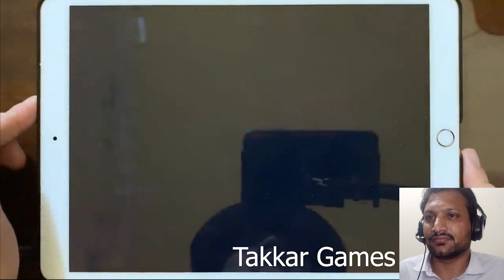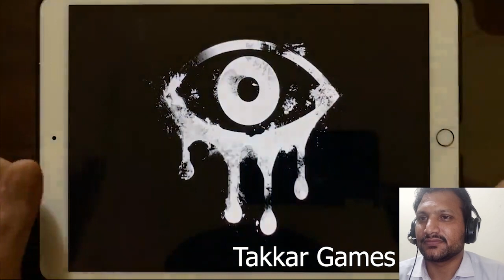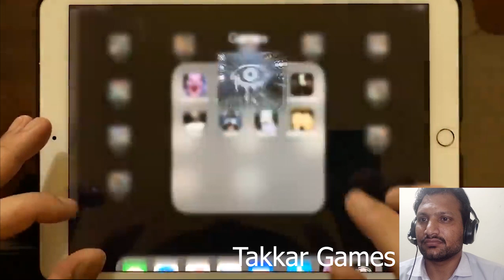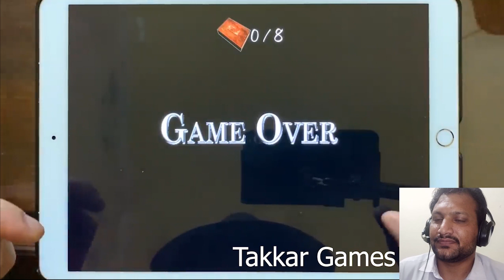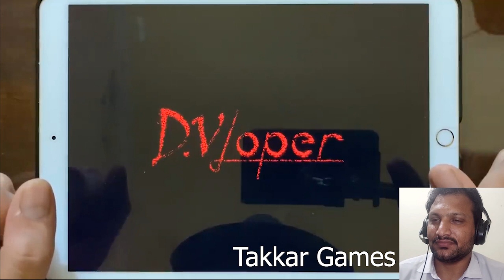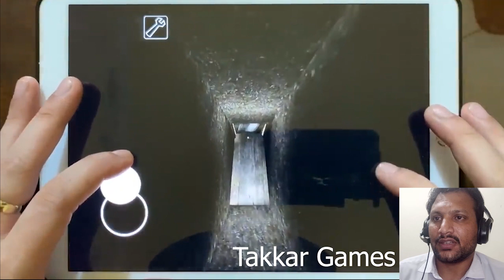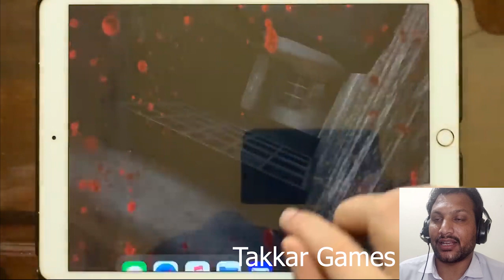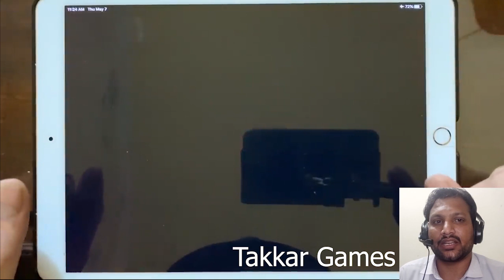Horror Clown | The Scary Horror Game | Granny Chapter Two | Slendrina | The Cellar 2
It Horror Clown, Eyes The Scary Horror Game, Granny Chapter Two, Slendrina The Cellar 2, Granny, Found, Granny Evil, Grandpa and Granny